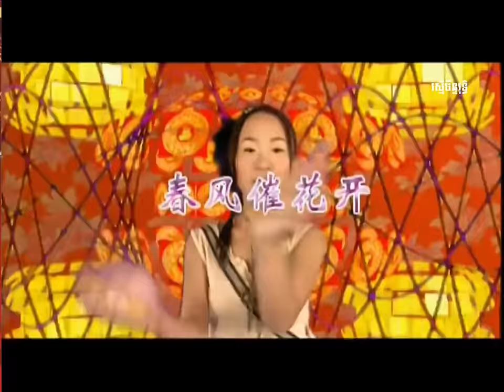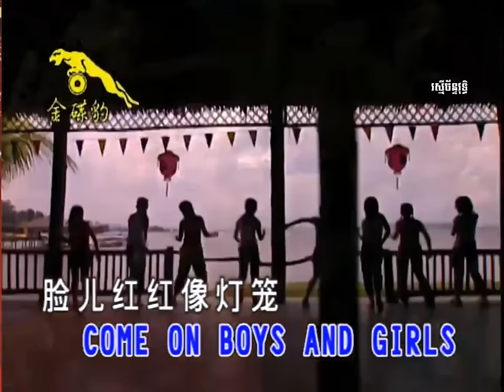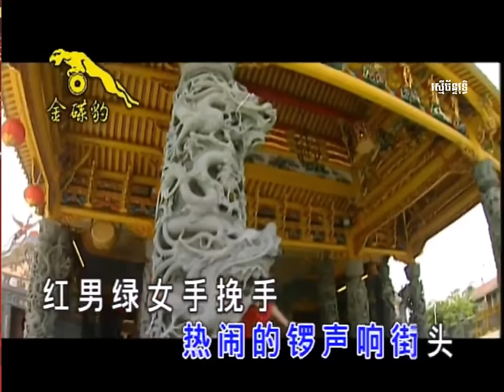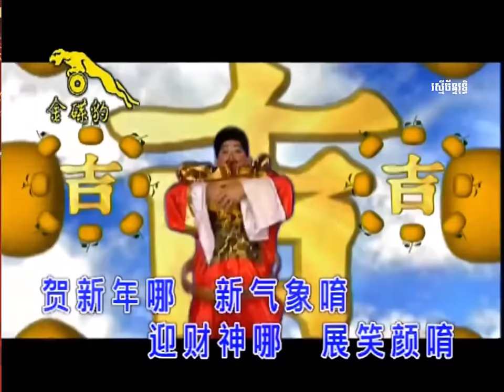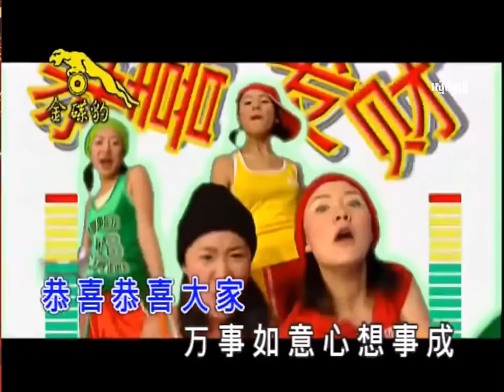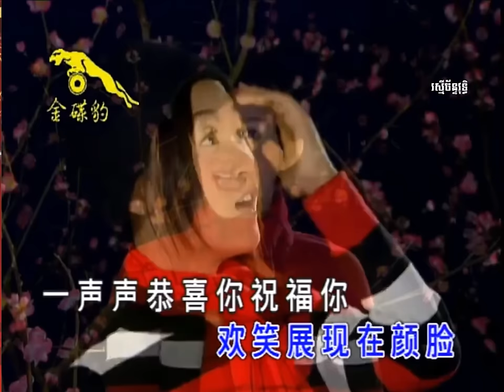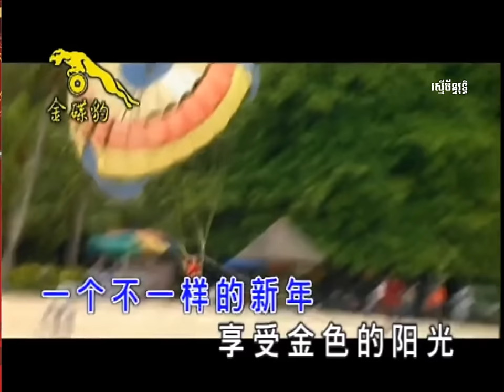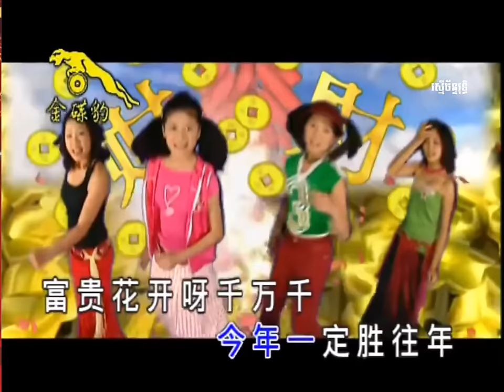M girls 四個女生 vs Four golden princess 四千金 _春风催花开 贺岁专辑 Chinese new year song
2004 Chinese version album